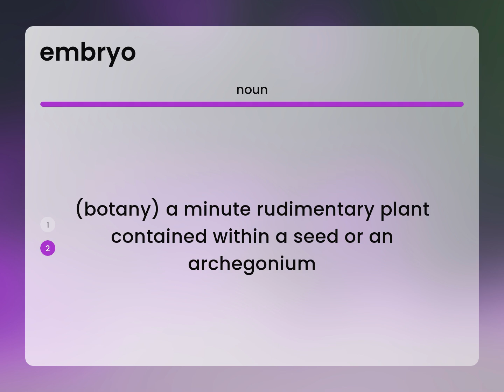Embryo — definition of EMBRYO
What is EMBRYO definition?

Susan Miller (2023, February 28.) What does Embryo mean?